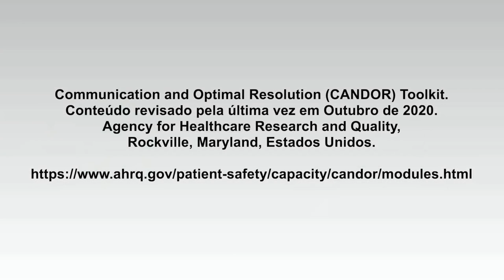Comunicação com o paciente: forma incorreta de informar a ocorrência de um erro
Vídeo originalmente produzido pela AHRQ.

Communication and Optimal Resolution (CANDOR) Toolkit. Conteúdo revisado pela última vez em Outubro de 2020. Agency for Healthcare Research and Quality, Rockville, Maryland, Estados Unidos.

Tradução: Proqualis / Instituto de Comunicação Científica e Tecnológica em Saúde - Fiocruz, 2022.
Revisão técnica: Victor Grabois
Tradutor: Scriba Traduções e Assessoria Linguística Ltda
Revisão de texto: Priscilla Morandi